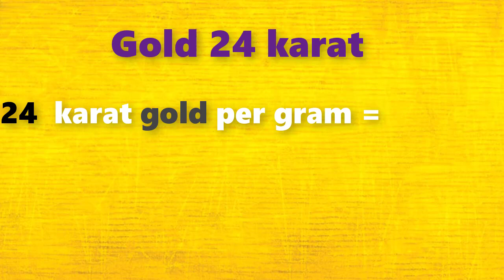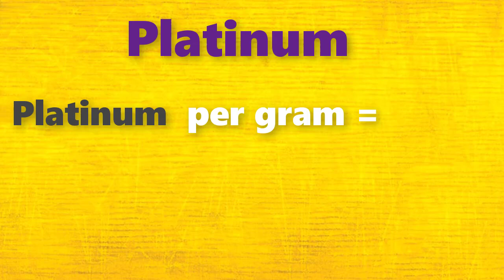Gold rate today Andrapradesh and Telangana 6/02/2018 || Gold buying price||Gold rates in telugu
Andrapradesh and Telangana gold rates Today 06/02/2018 February 6th, 2018 gold rates every day we are updating the gold rates in all over India